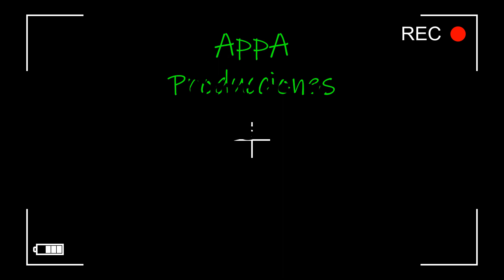MOTOENCUENTRO LAGUNA PAIVA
VIDEO COMPILACION DE IMAGENES DEL SEGUNDO MOTOENCUENTRO EN LAGUNA PAIVA SANTA FE